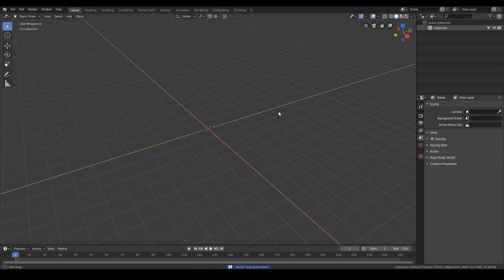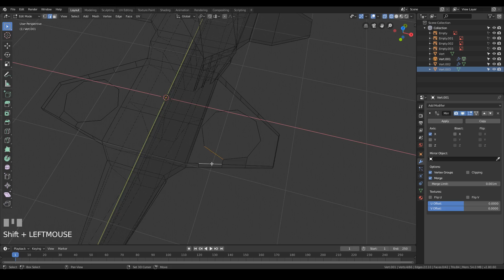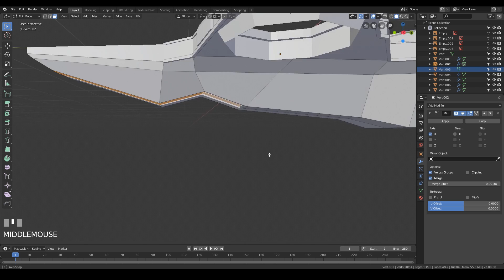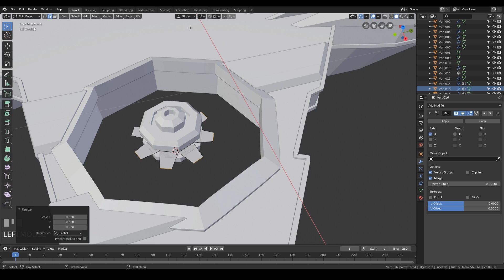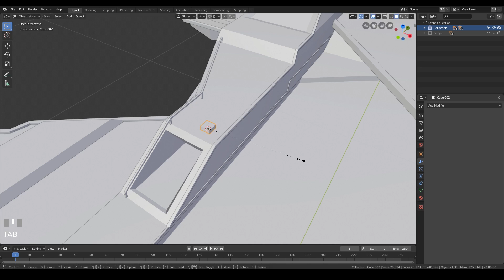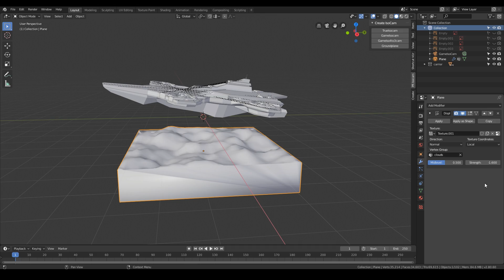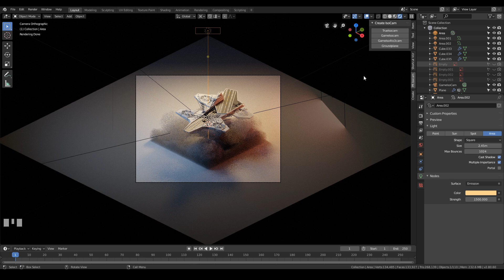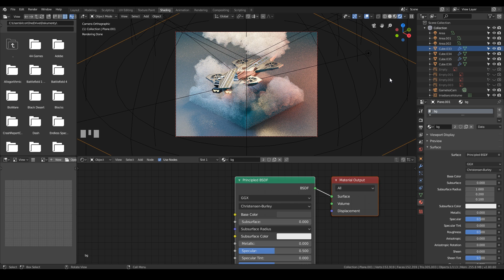Avengers Helicarrier - Blender 2.8 Low Poly 3D Modeling Tutorial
3D modeling and rendering process video of low poly 3d illustration in Blender tutorial, making a dramatic scene with helicarrier ship from first Avengers movie, including volumetric clouds.  This can be used as 3d illustration or you can use this approach to create isometric game assets for engines like Unity.

Great books for digital artists and designers
I want to make it easier for you guys, so I've put together a list of great books, that really really helped me on my digital art journey.

All of my blender scenes are rendered on Nvidia GPU